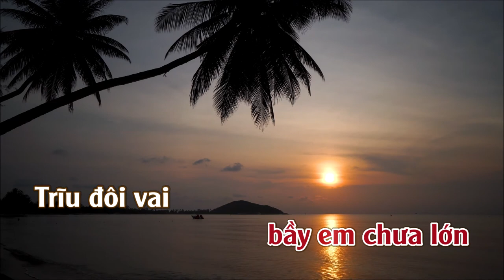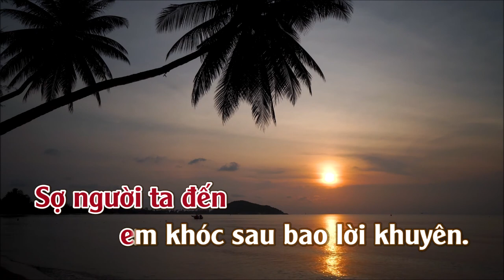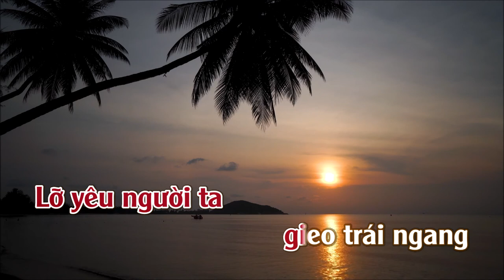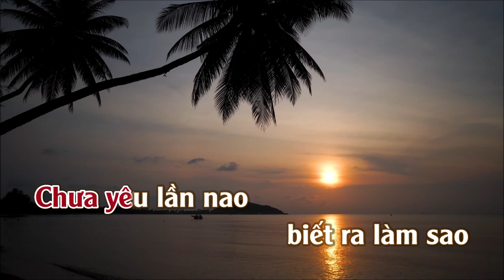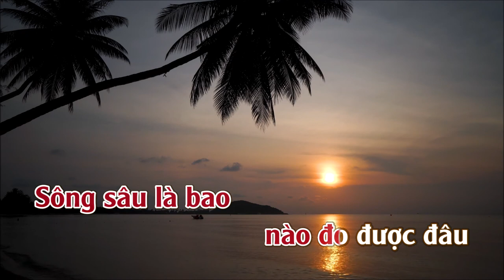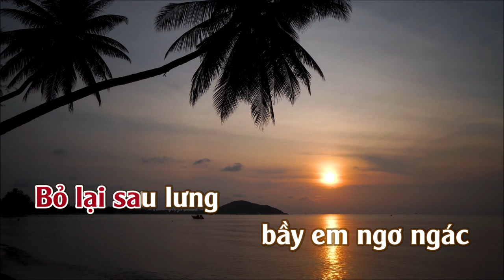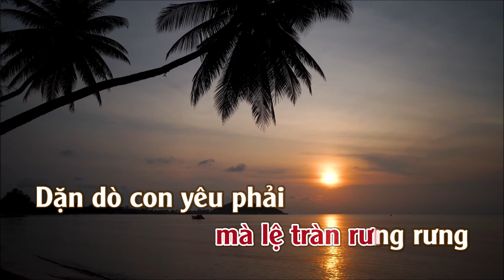Duyên Phận | Karaoke | Tone | Nữ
Duyên Phận

Phận là con gái, chưa một lần yêu ai
Nhìn về tương lai mà thấy như sông rộng đường dài
Cảnh nhà neo đơn, bầy em chưa lớn trĩu đôi vai gánh nhọc nhằn
Thầy mẹ thương em nhờ tìm người se duyên
Lòng cầu mong em đậu bến cho yên một bóng thuyền
Lứa đôi tình duyên còn chưa lưu luyến
Sợ người ta đến em khóc sau bao lời khuyên.

[ĐK:]

Chưa yêu lần nào biết ra làm sao
Biết trong tình yêu như thế nào
Sông sâu là bao nào đo được đâu
Lòng người ta ai biết có dài lâu
Qua bao thời gian sống trong bình an
Lỡ yêu người ta gieo trái ngang
Nông sâu tùy sông làm sao mà trông
Chưa đỗ bến biết nơi nào đục trong

Rồi người ta đến theo họ hàng đôi bên
Một ngày nên duyên một bước em nên người vợ hiền
Bỏ lại sau lưng bầy em ngơ ngác đứng trông theo mắt đượm buồn
Thầy mẹ vui hơn mà lệ tràn rưng rưng
Dặn dò con yêu phải sống theo gia đạo bên chồng
Bước qua dòng sông hỏi từng con sóng
Đời người con gái không muốn yêu ai được không?